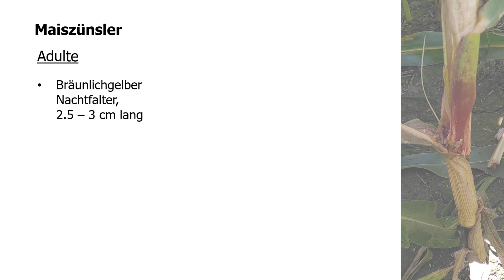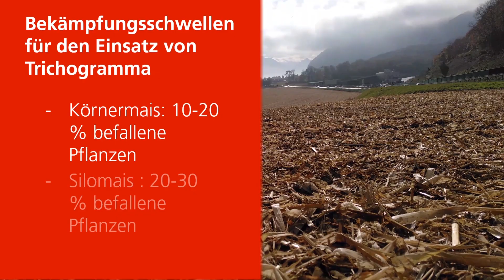Maiszünsler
Der Maiszünsler gehört zu den wichtigsten Schädlingen im Maisanbau. Seine Raupen fressen in den Stängeln und Kolben, was zu Ertragseinbussen oder vermehrtem Pilzbefall führen kann. Der Schädling kann mit biologischen Methoden relativ einfach bekämpft werden.
Diese Video der AGRIDEA fasst alle wichtigen Informationen zur Erkennung des Schädlings, der Kontrolle auf dem Feld und der Bekämpfung zusammen.

Inhalt des Videos:
00:00 – Einführung
00:10 - Identifikation des Schädlings
00:55 - Symptome und Schadbild
01:36 - Feldkontrolle
02:05 - Vorbeugende Massnahmen und Bekämpfung